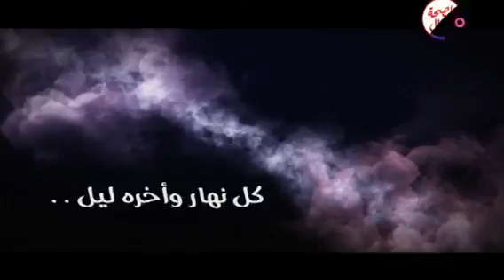برنامج أسرار الرؤى 6 8 2014